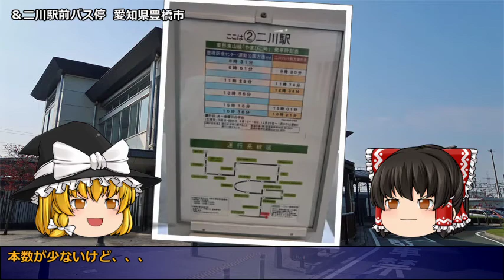【ゆっくり】JRを使わない旅 Part.50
宮脇俊三氏、オマージュ企画！
東京日本橋 ～ 京都三条大橋まで、JRを使わないで旅します！
原題：東京－大阪・国鉄のない旅

※ニコニコ動画に投稿したものをそのまま転載しています。
詳細はPart.00 の説明欄を参照してください。